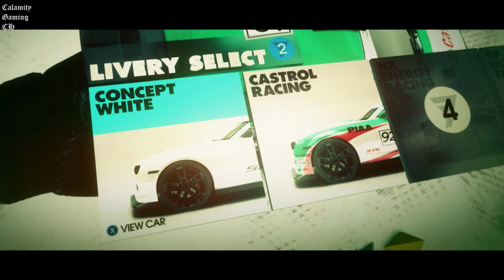DIRT 3 - Chevrolet Camaro SSX Concept (Trailblazer) | 2K ⁶⁰ᶠᵖˢ✔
Game Name: Dirt 3
Platforms: Microsoft Windows, PlayStation 3, Xbox 360 & OS X
▬▬▬ Description ▬▬▬
Dirt 3 (stylised as DiRT 3) is a simcade racing video game developed and published by Codemasters for Microsoft Windows, PlayStation 3 and Xbox 360.

In September 2011, there were reports that a network security problem on the website of an AMD promo had resulted in the loss of 3 million Dirt 3 keys to the public for use via the Steam platform that have then been posted in various places around the internet.

The main mode sees players earn reputation points in various events to gain the interest of sponsors who provide them with new vehicles. Flashbacks return from Colin McRae: Dirt 2, which can be used up to five times in any difficulty, but cost reputation points to use. A new Gymkhana mode puts players in obstacle courses, challenging them to perform various tricks to earn points. Featured in the game are various party modes, involving events such as smashing wooden targets ("Invasion"), spreading a zombie infection ("Outbreak"), and a capture the flag-like game mode ("Transporter"). Other new features include a Hardcore mode which limits players to the cockpit view (known as "head cam") with no driver assists, the appearance of rain and snow, and the ability to upload replay clips directly to YouTube.

Developer(s) Codemasters Southam
Publisher(s) Codemasters & Feral Interactive (OS X)
Genre(s) Racing

dirt 3 gameplay pc
dirt 3 download
dirt 3 ps3
dirt 3 system requirements
dirt 3 steam
calamity gaming
calamity gaming ch worldwide
dirt 3 product key
dirt 3 complete edition
dirt 3 soundtrack
dirt rally 3
dirt 3 game
dirt 3 pc
dirt 3 free
dirt rally